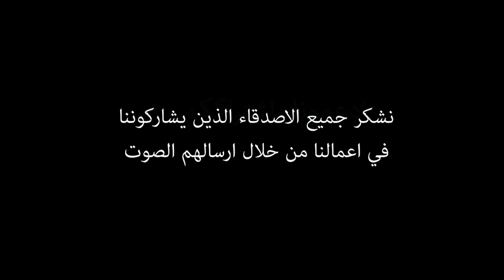اغنية فرنسية عيد سعيد بصوت الصديق شريف السمان | French song | cartoon show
J'aime ma famille
J'aime maman
Bon fête tous le monde
J'aime papa
J'aime mes frères
J'aime mes soeurs
Bon fête
Chérif Al-smman
cartoon show
Keshmesha (Laughter)
Subscribe to our channel there are more cartoon serials, which are our exclusive production, such as Mohammad Qasim, and the most popular and the most interesting of the works in the various playlists of the channel .. There is also a section of the Tutorials for the programs of Anime Studio pro 11,Moho 12, and the programs of iClone and Autodesk Maya 2017 and children's games programs.
الموقع الالكتروني:
cartoon_show9
حسابنا في تويتر: